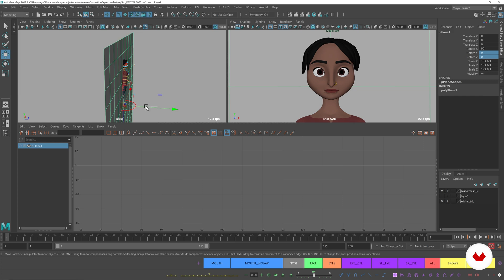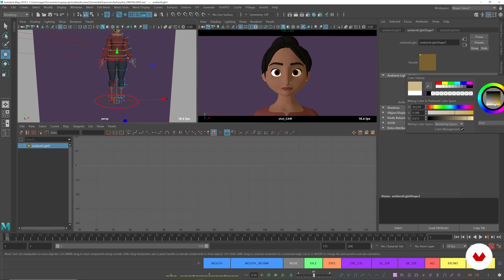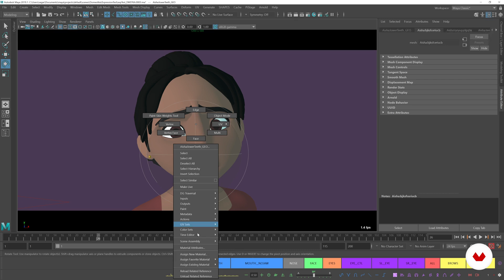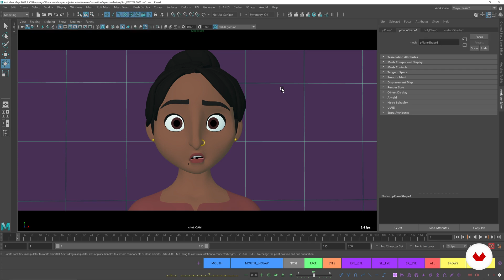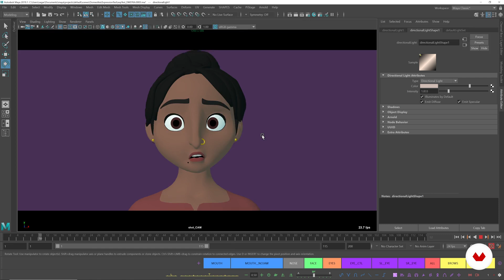8 Presenting a Playblast in Maya and Exporting